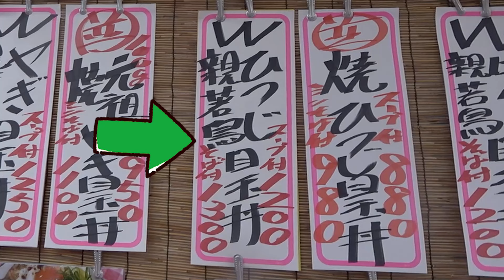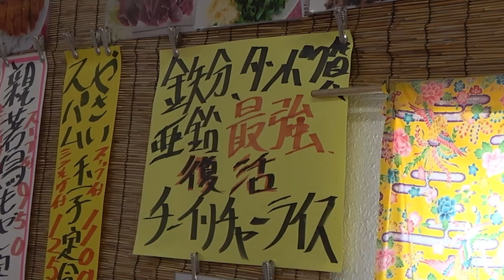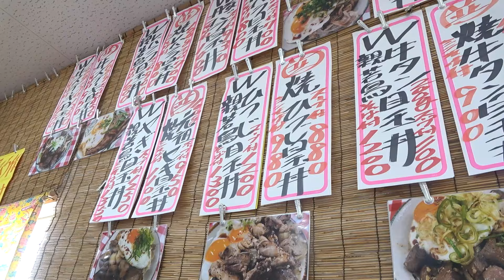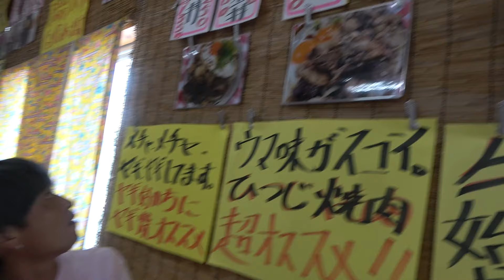ヤギ汁！ヒツジ！チーイリチャー！大量の沖縄料理がある食堂で、珍味を食す！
ナイスキャラ！ひっちゃんの甥っ子久々の登場‼︎

★依頼メール・仕事メールはこちら

●釣り図鑑を購入したい方は比嘉さんにメール連絡を↓
●BGM 提供:JOY&LIFE Creation / 稲福高廣
●アニメーション：TELOPICT.com